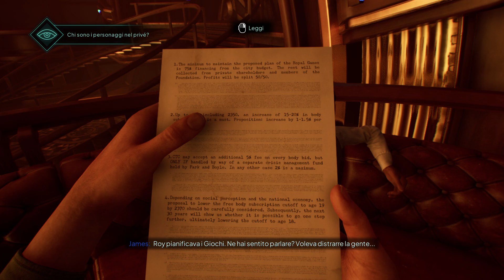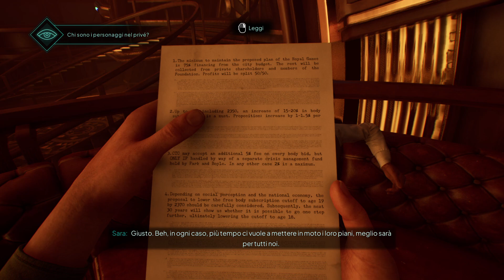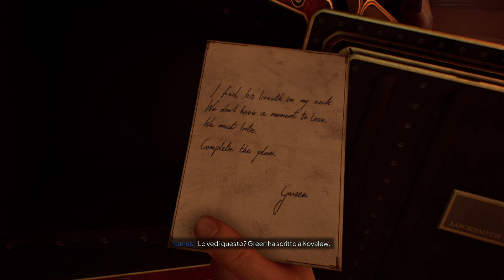Nobody Wants to Die - Ho ucciso George Boyle !!! 🕵️‍♂️🔍🌆 #03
Ciao a tutti e benvenuti sul mio canale! Oggi vi porto un'avventura mozzafiato con "Nobody Wants to Die", un gioco che mescola investigazione, azione e scelte morali in una New York del futuro distopico. Vestiremo i panni del detective James Karra, un uomo tormentato dall'immortalità, e della sua partner idealista, Sara Kai. Insieme, ci immergeremo in un caso di omicidio che svela una cospirazione che minaccia le fondamenta stesse della società. 🕵️‍♂️🔍

James Karra è un detective che ha perso il senso della vita a causa dell'immortalità, mentre Sara Kai crede ancora nella giustizia. La loro indagine li porterà a scontrarsi con potenti corporazioni, hacker clandestini e individui in cerca di potere assoluto. Le nostre scelte durante il gioco avranno un impatto significativo sulla storia e sulle relazioni tra i personaggi. Saremo detective compassionevoli o spietati? Le nostre decisioni determineranno il destino di New York. 🌆

Il gameplay di "Nobody Wants to Die" combina esplorazione, risoluzione di enigmi, combattimento e stealth. Utilizzeremo abilità e equipaggiamenti per sopravvivere ai pericoli di una New York futuristica e sconfiggere i nemici. Il sistema di dialogo ramificato ci permetterà di plasmare la personalità di Karra e influenzare le relazioni con gli altri personaggi, impattando su come ci vedono e sulle informazioni che ci forniranno. 🔫🛡️

La durata media del gioco è di 6-8 ore, ma la sua storia ramificata e i molteplici finali lo rendono ideale per più rigiocate. La New York del 2329 è una città divisa in due: la Zona Alta, dove vivono i ricchi, e la Zona Bassa, dimora dei poveri ed emarginati. La città è controllata da corporazioni che gestiscono ogni aspetto della vita. 🌃

La tecnologia è onnipresente, con impianti neurali per accedere alle informazioni e la realtà virtuale come parte integrante del gameplay. L'atmosfera oscura e opprimente è accentuata dalla colonna sonora di Akira Yamaoka, creando un ambiente inquietante e teso. 🎧😨

Nonostante alcune critiche sulla brevità del gioco e la semplicità del sistema di combattimento, "Nobody Wants to Die" è apprezzato per la sua storia, ambientazione e stile visivo unico. Grazie per essere qui e buon divertimento!